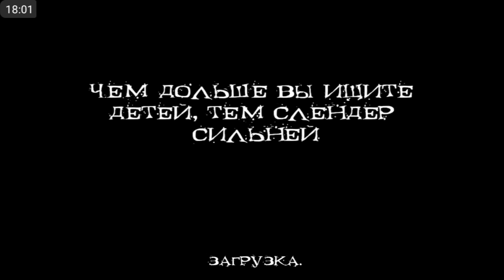(+16) Slender Man Origins(Одна победа и два поражения)